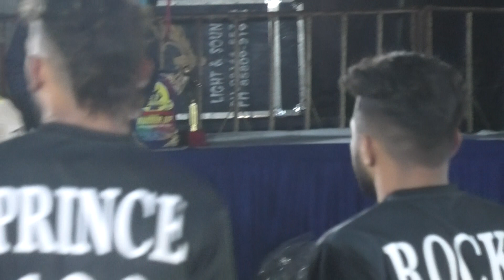Mahakaal Dehlan vs Panjpeeri Haripur Open Final Match Kabaddi Tournament Dehlan 2023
अधिक जानकारी के लिए हमारे पेज को फॉलो करें